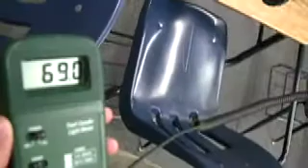Best Practices; Gonzaga College High School SEDS Project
In this video, students from Gonzaga College High School in Washington, DC explain the projects they are conducting at their school as part of their Saving Energy in DC Schools Program.